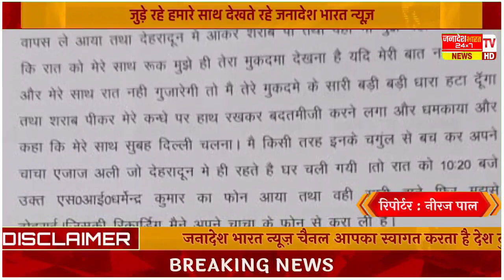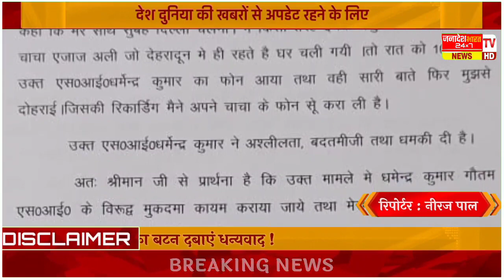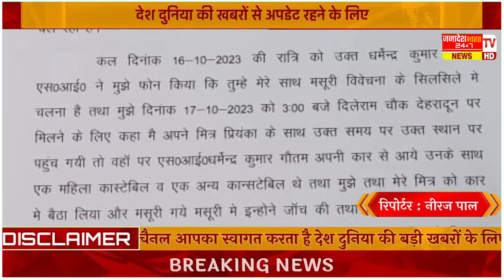BijnorNews||झालू चौकी प्रभारी ने की फोन पर महिला से अश्लील बातें ऑडियो वायरल#जनादेशभारत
BijnorNews||झालू चौकी प्रभारी ने की फोन पर महिला से अश्लील बातें ओडियो वायरल#जनादेशभारत